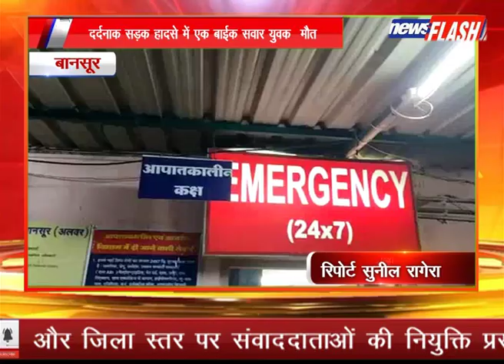बानसूर:दर्दनाक सड़क हादसे में एक बाईक सवार युवक मौत